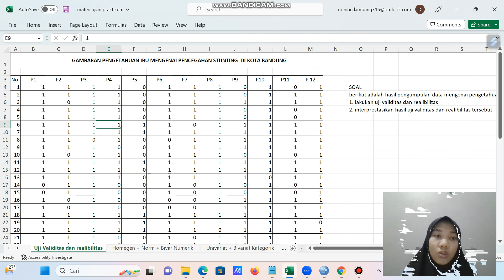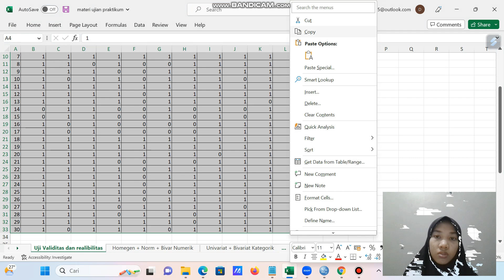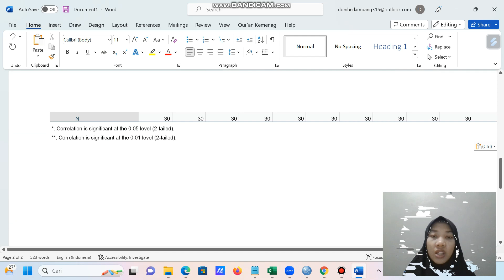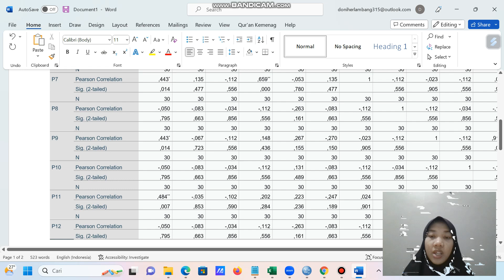UJI VALIDITAS DENGAN SPSS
UJIA VALIDITAS DENGAN SPSS